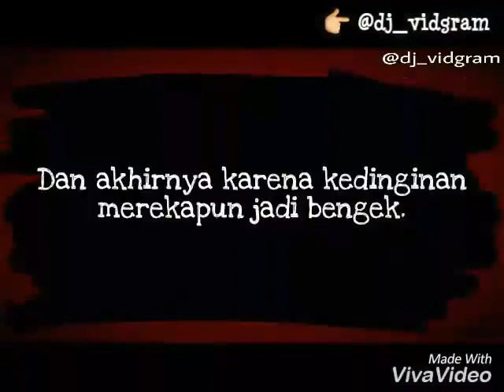Ngakak PISAN !!! Kipas Ditiup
Jangan Lupa !

 Product By : Generus.cpy5